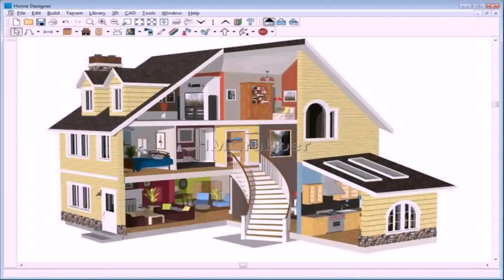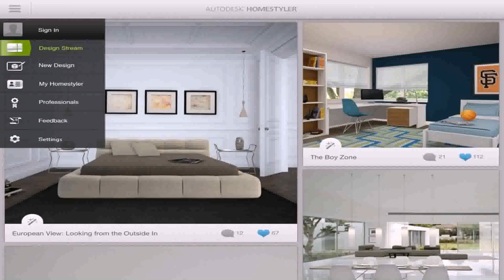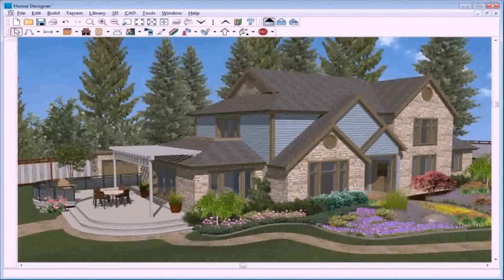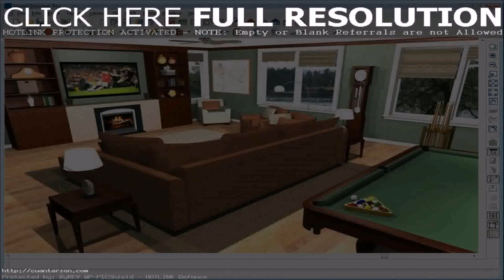House Design Image Download - Gif Maker DaddyGif.com (see description)